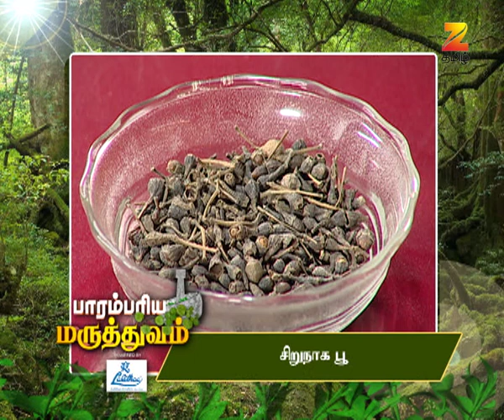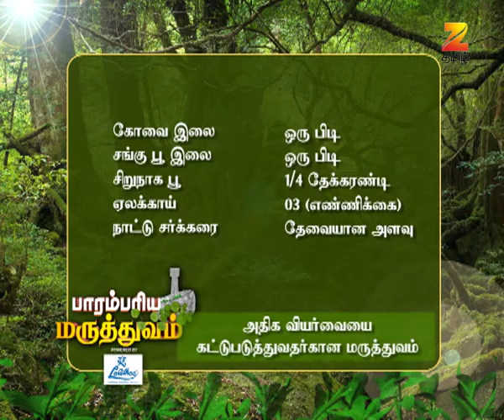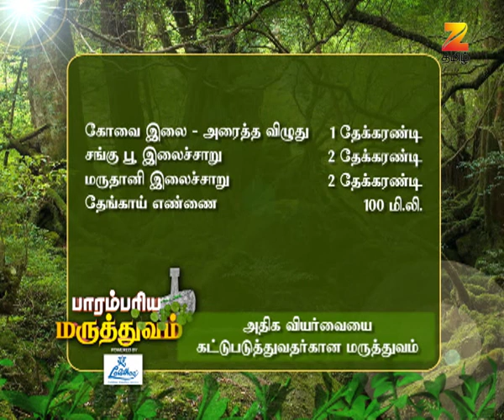Parambariya Maruthuvam - Ayurvedic Food Recipe - Epi 1379 - Zee Tamil TV Serial - Full Episode